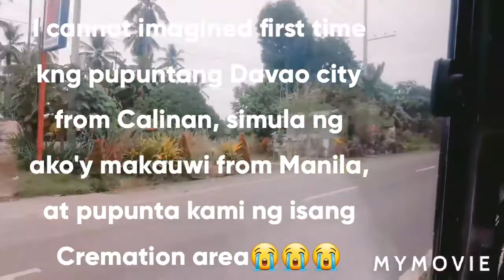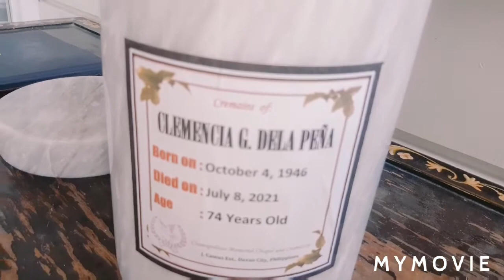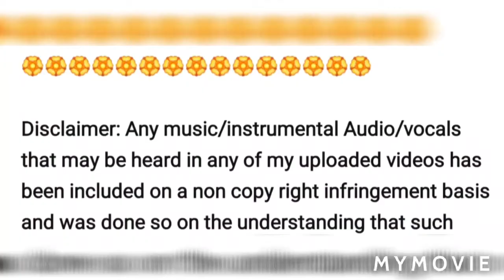PAALAM TIYA, THE CREMATION😭😇|April Petite Vlogs